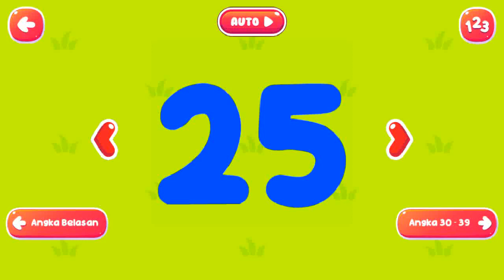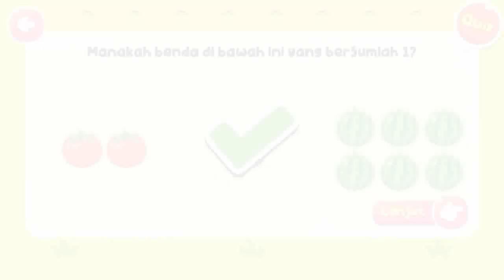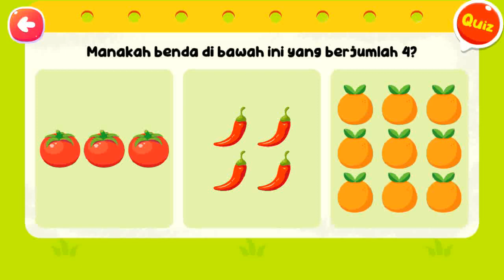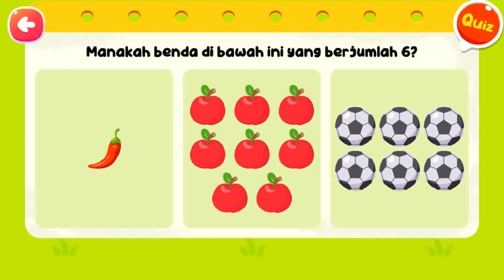BELAJAR ANGKA DENGAN MUDAH UNTUK ANAK TK DAN SD